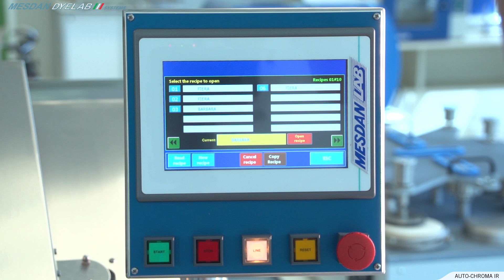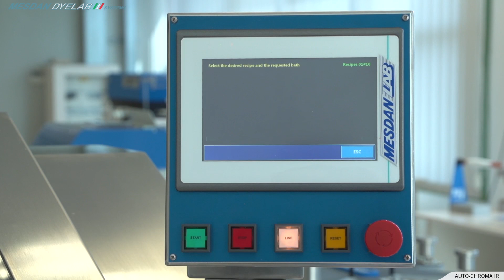MESDAN-LAB - AUTO-CHROMA IR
Automatic infra-red dyeing lab machine